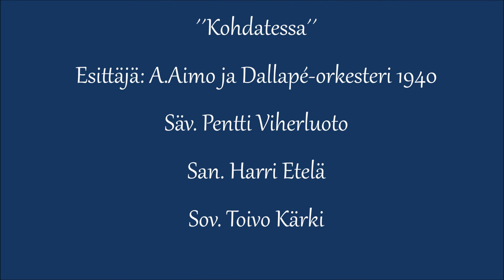*Kohdatessa*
Esittäjä: A.Aimo ja Dallapé-orkesteri 1940...